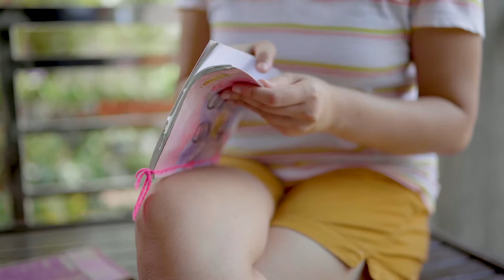Amina, a story of hope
A small loan helped Amina's mother break the cycle of poverty in her family. It enabled her to think about life beyond their next meal, to get her daughters an education, and to see a path into the future. The dreams Amina had as a child have now become reality.